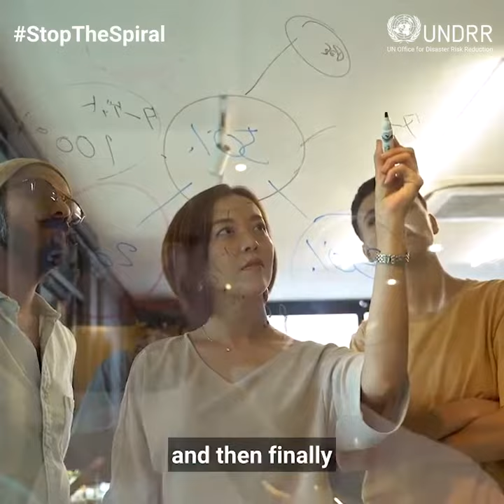Interview with Kamal Kishore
How are our choices increasing disaster risks worldwide? Interview with Mr. Kamal Kishore,  GAR Advisory Board Member.